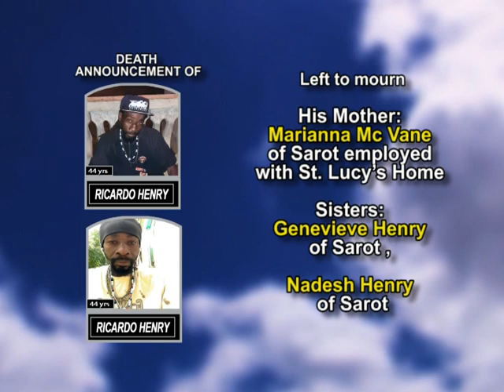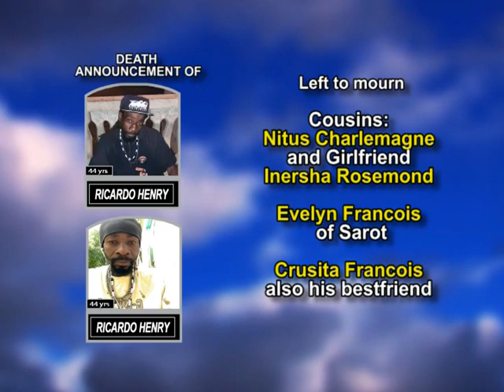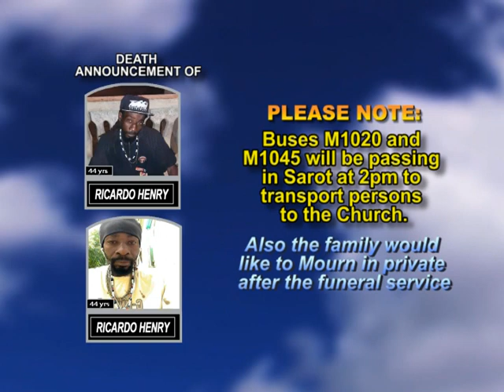Ricardo Henry long